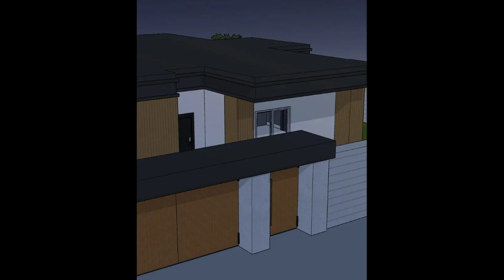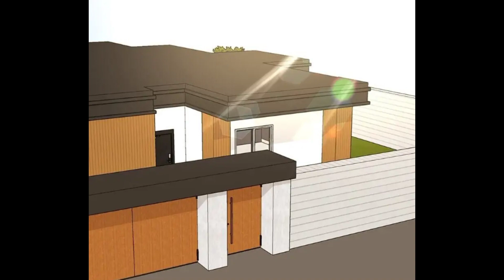E41 you looks so good in this cloths | bl manga explained in hindi